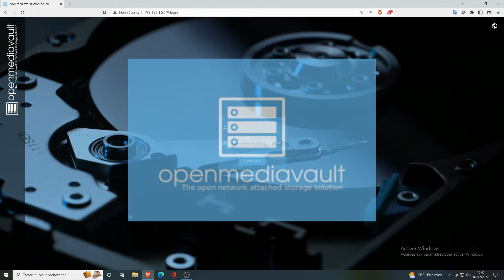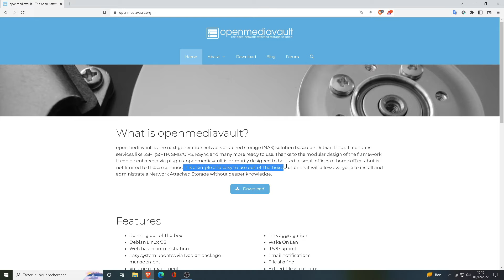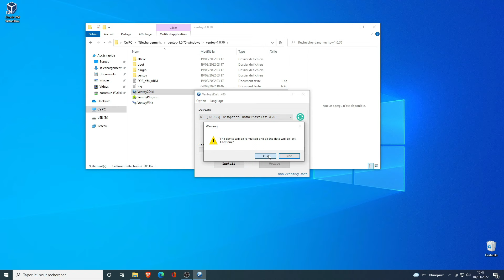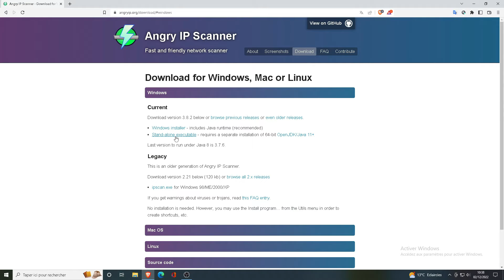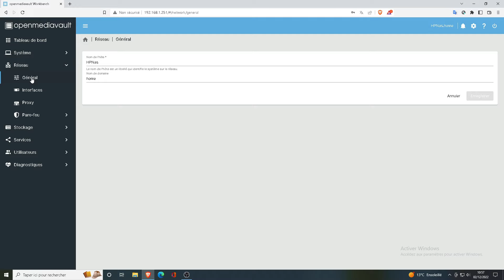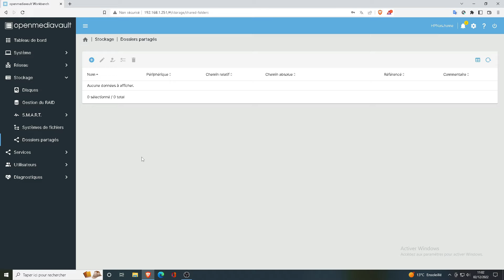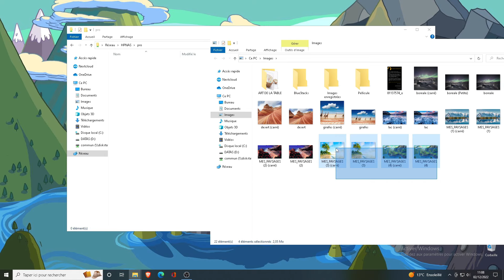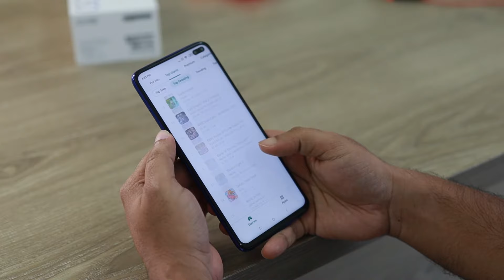💽 CREER SON PROPRE SERVEUR NAS AVEC UN PC - Partie 1: Montage et configuration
🤓 TUTORIEL: 💽 CREER SON PROPRE SERVEUR NAS AVEC UN PC -  Partie 1:  Montage et configuration
Dans cette série de tutos, nous allons monter et installer notre propre serveur NAS avec un PC. Une bonne idée pour recycler un vieil ordinateur en lui ajoutant des disques pour les données. Ou bien, partir sur une configuration d'occasion ou neuve et monter votre serveur de fichiers selon vos envies.
Nous utiliserons la distribution libre OpenMediaVault pour la partie logicielle.
Attention: lors des manipulations, effacement de la clé USB pour Ventoy ou effacement des disques pour recevoir les données, TOUT sera effacé, donc faites une sauvegarde avant de vos supports de stockage si vous voulez récupérer des données existantes sur le support.

TUTO MISE À JOUR DOCKER & PORTAINER
à regarder absolument pour cause de mise à jour récente de OpenMediaVault qui change la procédure d'installation:

❎ INFORMATIONS ❎
Il semblerait qu' une mise à jour d' Openmediavault provoquerait un bug au niveau de Portainer / Docker.
Si cela vous arrive, il faut se connecter en SSH puis exécuter la commande:
"apt install apparmor apparmor-utils auditd"
puis réinstaller Portainer

📖. CHAPITRES
0:00 Intro
1:29 Montage du serveur NAS
3:41 Préparation du support d'installation
7:06 Installation d' OpenMediaVault
9:50 Configuration d' OpenMediaVault
18:27 Tests
20:19 Conclusion